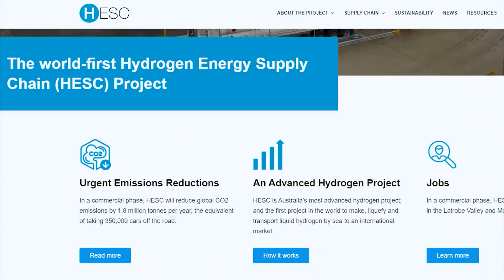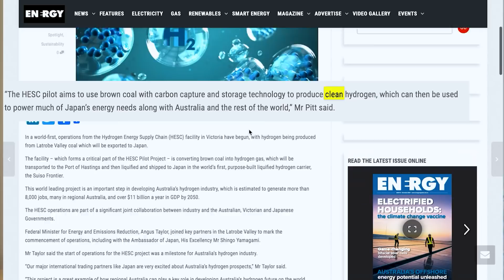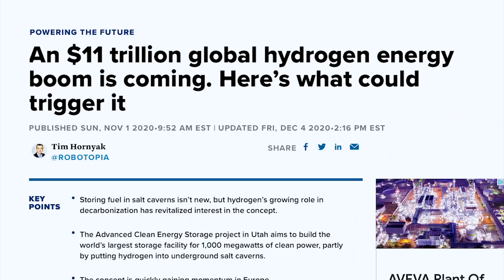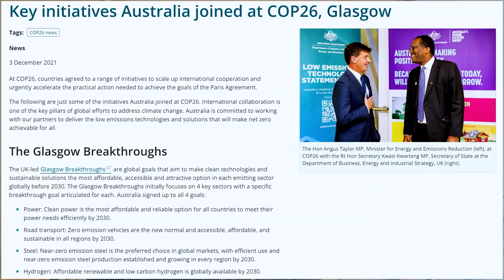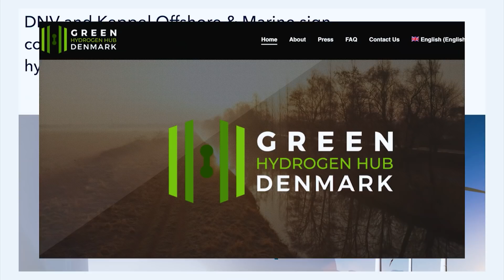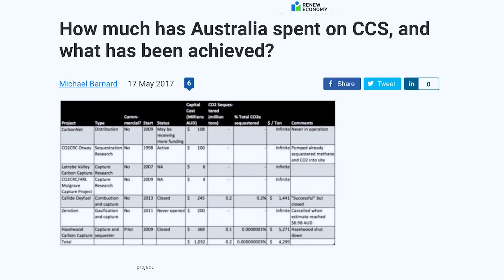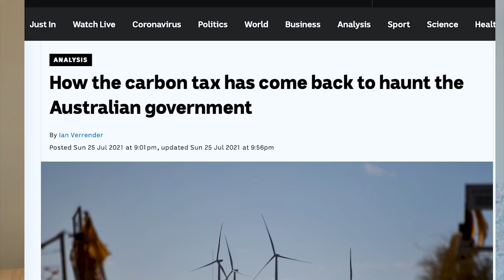World's Dirtiest Clean Energy Project (and Why I'm a Fan)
The world's first ever liquid hydrogen transport ship is on its way from Australia to Japan, carrying a cargo of brown hydrogen (made by gasifying brown coal with no carbon capture). Once it gets there, it'll either be used to generate electricity or perhaps to fuel cars. Either way, it'll be more expensive, more complicated and worse for the climate than if Australia just shipped coal for Japan to burn in a coal power plant.

So why am I a fan of this project? Finally we are moving past the talking phase of the hydrogen economy and into the testing phase. How much energy will it take to transport liquid hydrogen thousands of kilometres? Will most of the liquid hydrogen boil off and leak out during the trip? Is there any way liquid hydrogen transport can ever be cost effective? This project will help us answer these questions.

Just don't called it "clean" energy.

An earlier written version of this is published on Medium, and it has links to sources for most of the details.